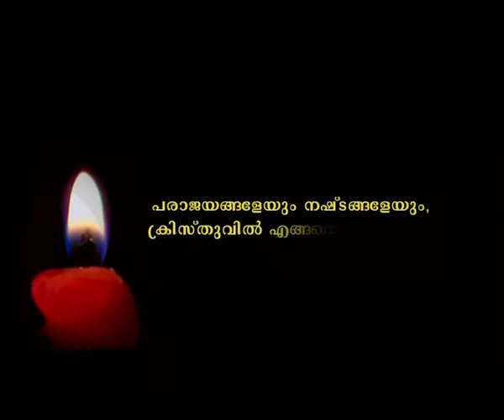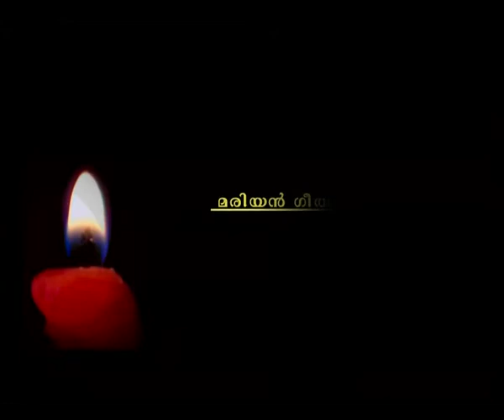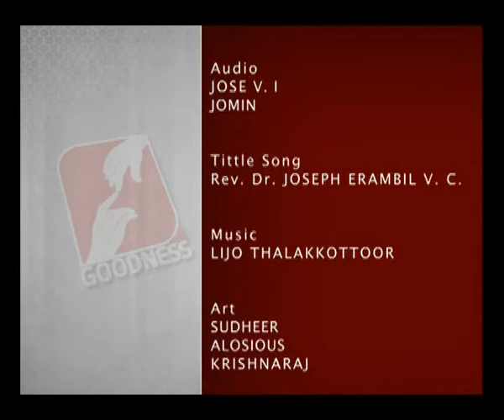Prabathavirunnu Epi 1539 FR JOSEPH FRANCIS എല്ലാ പ്രഭാതങ്ങളും അനുഗ്രഹീതം